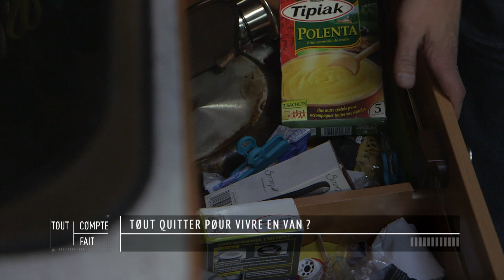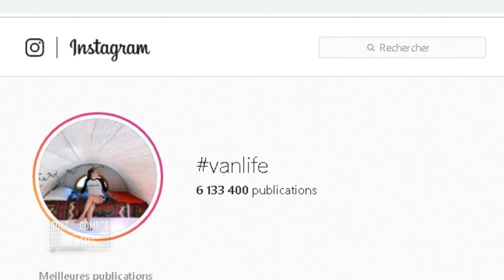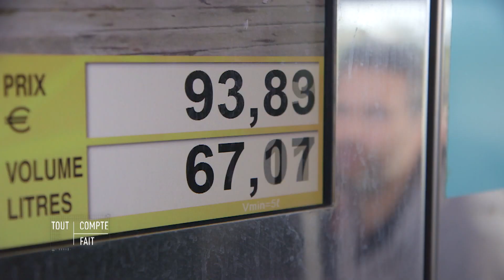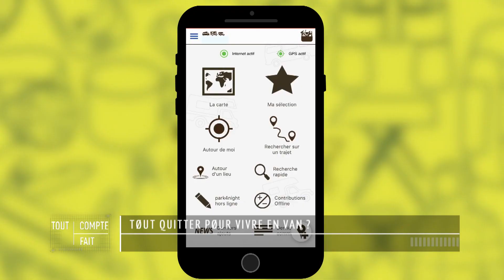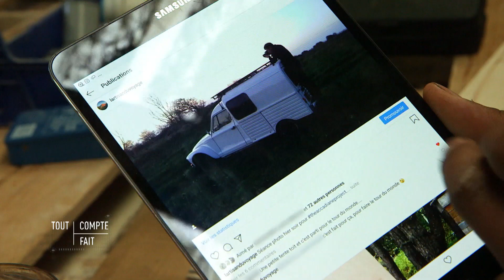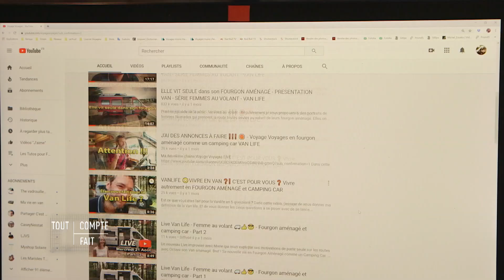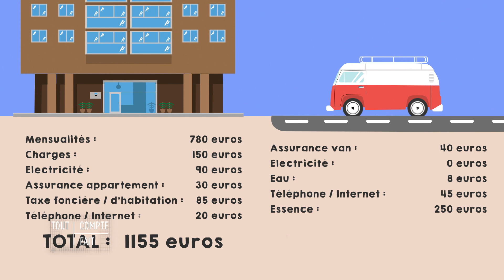Tout quitter pour vivre en van ?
Tout Compte Fait, présentée par Julian Bugier tous les samedis à 14h00 sur France 2, vous dévoile les coulisses d'un monde qui change.

C'est un choix de vie qui séduit de plus en plus. Quitter une vie dominée par la consommation et fuir le stress de la ville pour vivre en van ! Une fois sur les routes dans son véhicule aménagé, on reprend le contrôle de son temps, on se rapproche de la nature et notamment en raison du manque de place, on passe à un mode de consommation plus minimaliste. Une jeune américaine, Jennelle Eliana, a même obtenu 2 millions d'abonnés en deux mois sur sa chaîne YouTube en racontant sa vie en van. En France, des couples mais aussi des célibataires sont de plus en plus nombreux à choisir ce mode vie qui tourne le dos à la société de consommation. De quoi vit-on quand on décide de partir sur les routes en van? Qui sont ces artisans qui se font une spécialité de les aménager ? Quels sont les délices mais aussi les difficultés de ce choix de vie ?

RÉAGISSEZ
Hashtag